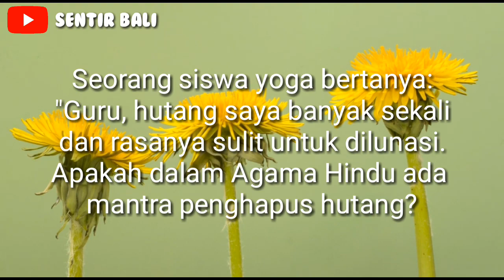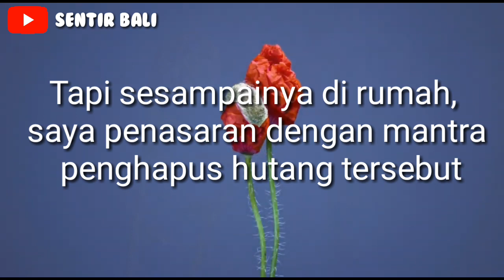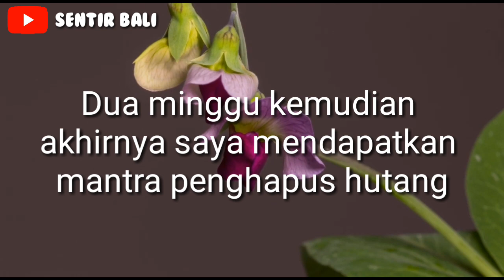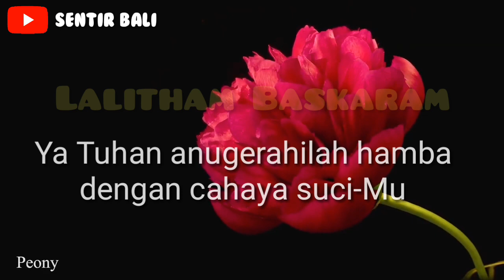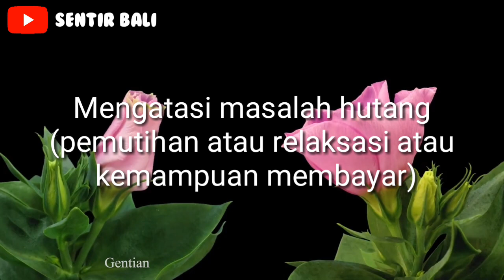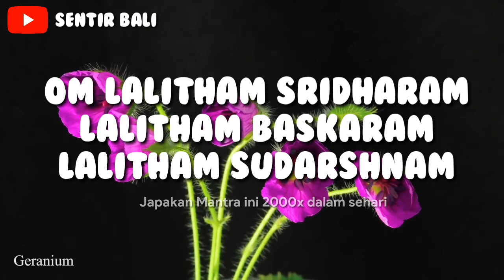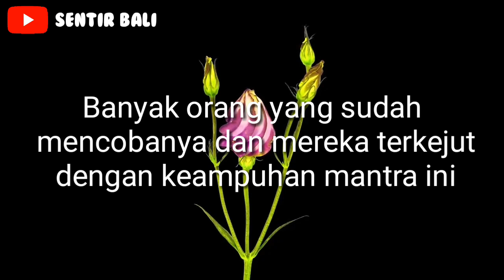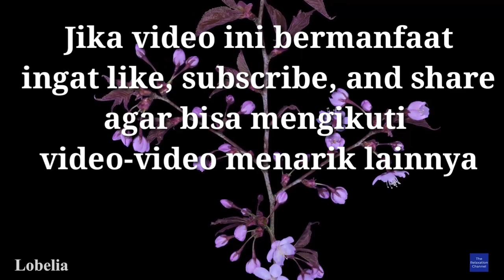Mantra Lalitham - Solusi Melunasi Hutang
Untuk mendapatkan daya sakti Mantra Lalitham maka mantra ini harus dijapakan atau diulang-ulang 2.000 x dalam satu hari.

Berjapa bisa dilakukan dengan duduk, berdiri, sambil berjalan dan cara-cara lainnya, yang penting 1 hari bisa 2.000 x pengulangan.

Waktu terbaik adalah pagi pk 03.00 sd pk 06.00 atau siang pk 11.00 sd pk 14.00 atau pk 17.00 sd pk 20.00 atau tengah malam

Kalau sulit melakukan diwaktu terbaik, lakukan saja ketika waktu luang, yang penting melakukan.

Semoga bermanfaat.